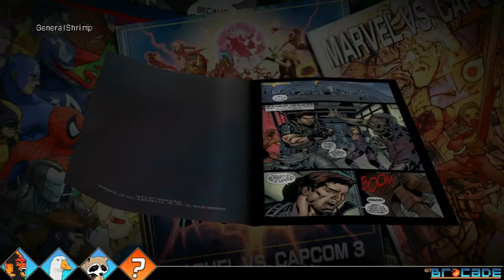Brocade 0: UMvC3 - It's MAHVEL Baby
Some matches in Ultimate Marvel vs Capcom 3 (Xbox1) -- Watch live